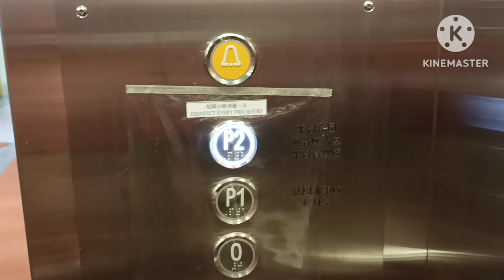MAULAN NA HAPON.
Ingat madulas ang daan.
Tanghali na maulan na tanghali.